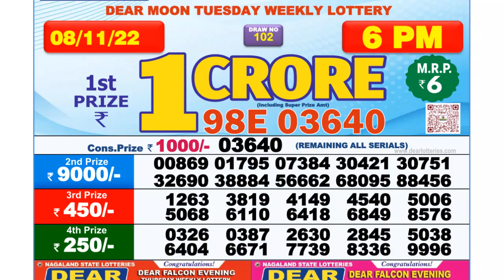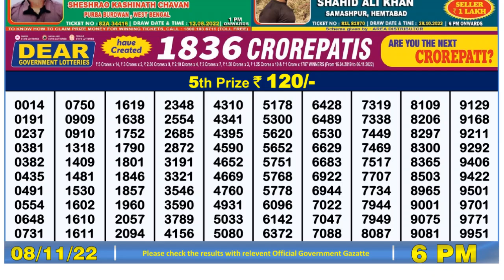🔴 Lottery Sambad Live 06:00pm 08/11/2022 Day Nagaland State Dear Lottery Result Pdf Download